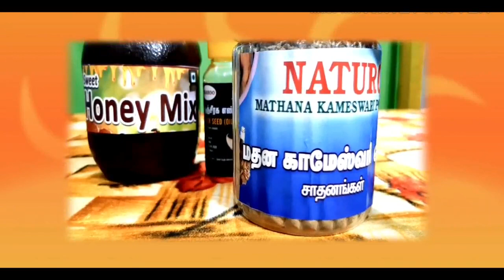ஜாதிக்காய் ஸ்பெஷல்/...Jathikkai [Nutmeg] Special.../In Tamil/YouTube/7358682854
ஜாதிக்காய் ஸ்பெஷல்/...Jathikkai [Nutmeg] Special.../In Tamil/YouTube/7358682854.                                                                                                      Instagram Account MEDITATION AWARENESS, NATURAL MEDICINE AWARENESS, UNANI MEDICINE AWARENESS, SIDDHA MEDICINE AWARENESS, GENERAL RESEARCH AWARENESS, Etc.,